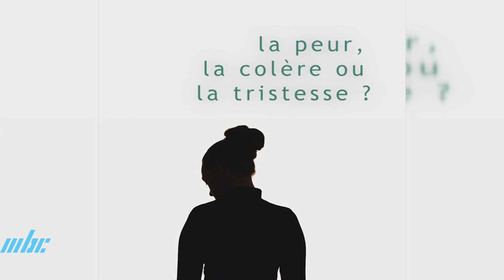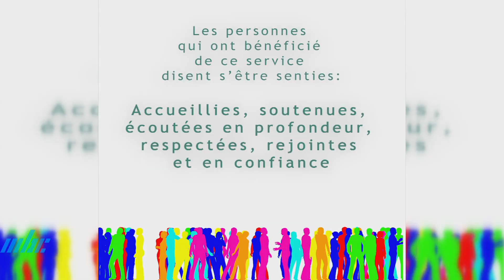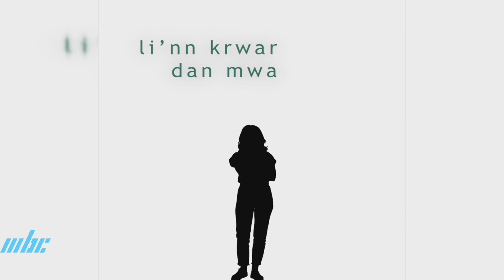Ong An Etat Dalert - Des Etre et De Liens